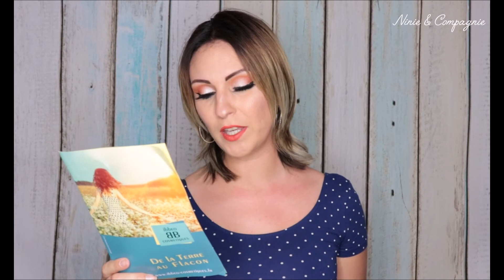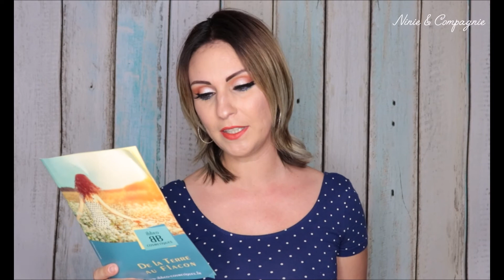♡ Haul mode & Beauté (1ere partie) ♡